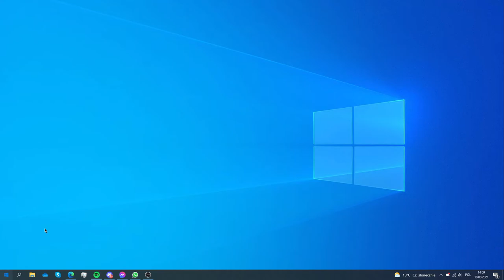JAK USTAWIĆ TRYB CIEMNY / JASNY W WINDOWS 10! | PORADNIK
Nagrywamy:
OBS Studio

Montujemy:
HitFilm Express 16
DavinciResolve 17